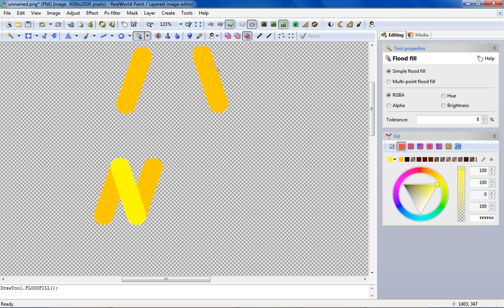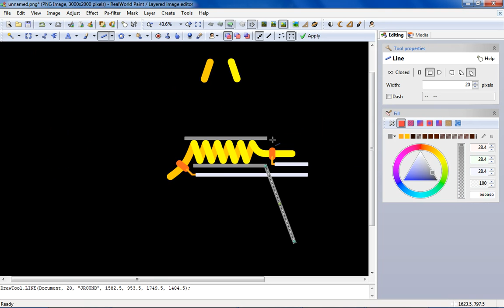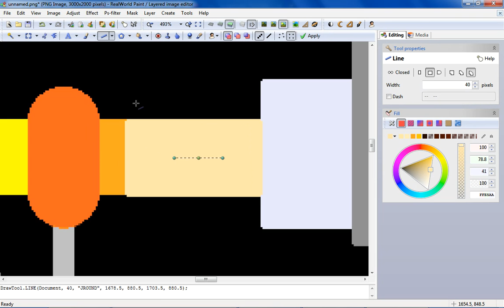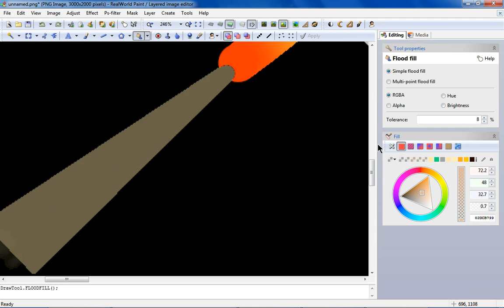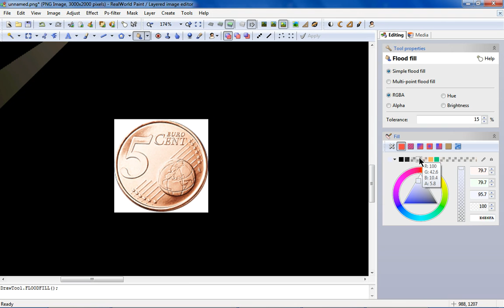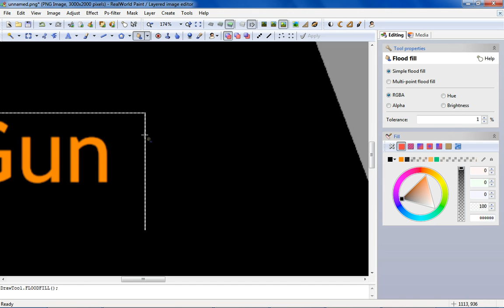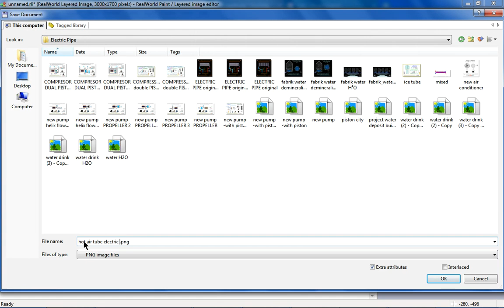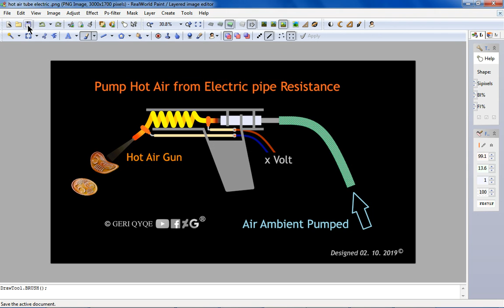Hot Air Gun Gas For Weld something ® experimental design ©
project experimental for welding something ®